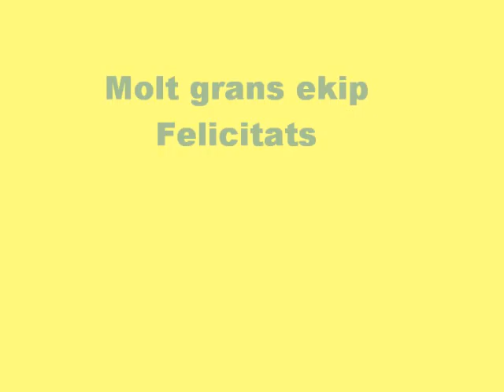Gol a Marfil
Gran jugada colectiva de tot l'ekip